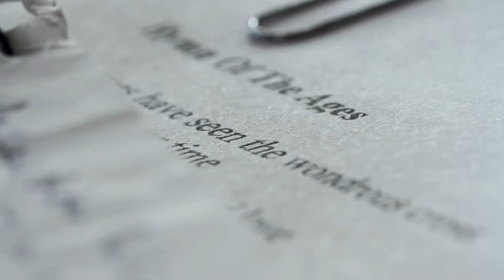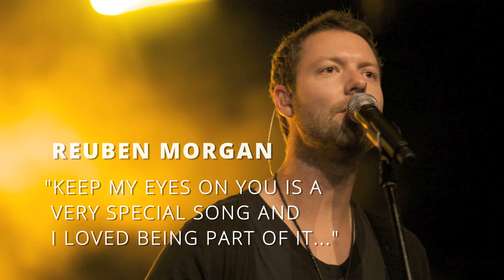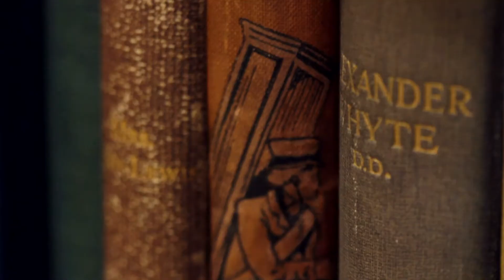Graham Kendrick Worship Duets Story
Graham Kendrick
Album: Worship Duets
Released on 3 June 2013